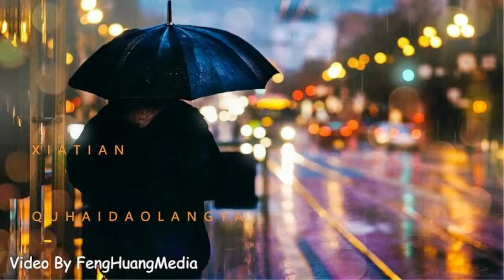Immerse yourself in Reiki Therapy Music